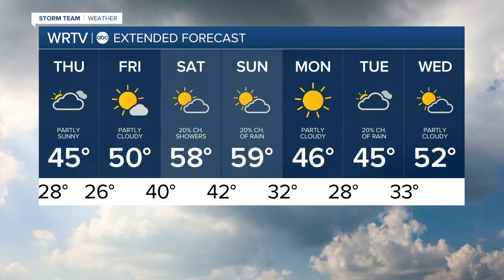RTV6 Latest Headlines | February 24, 11pm